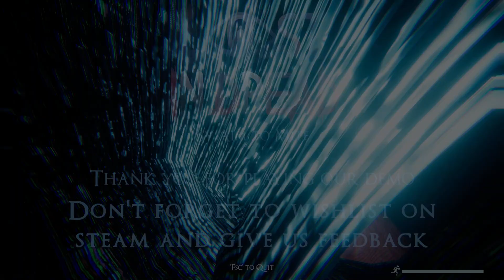Lost in Dread - PC Gameplay DEMO Full Walkthrough